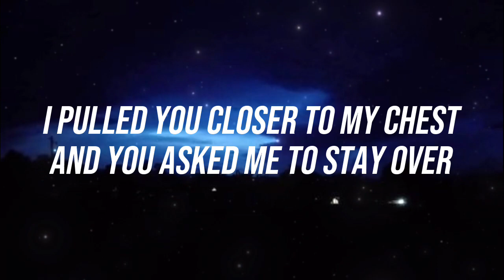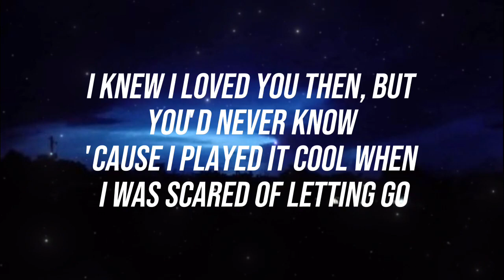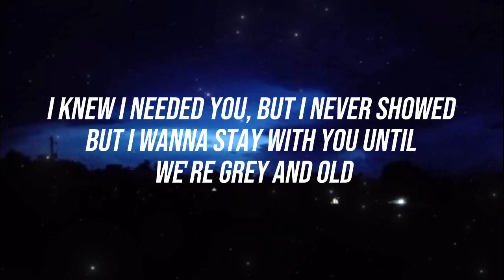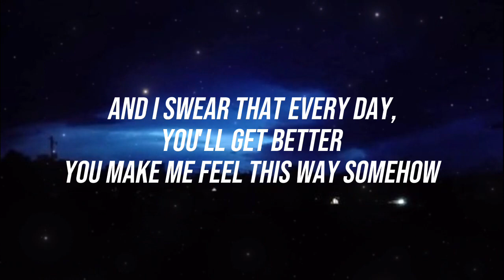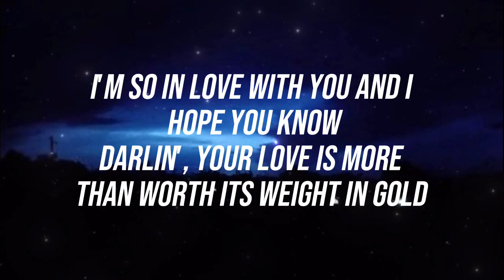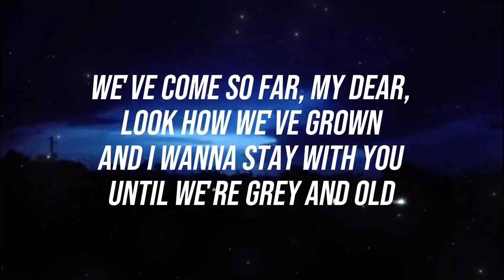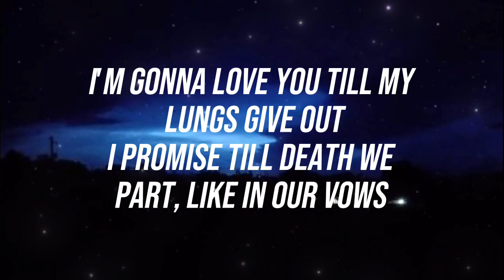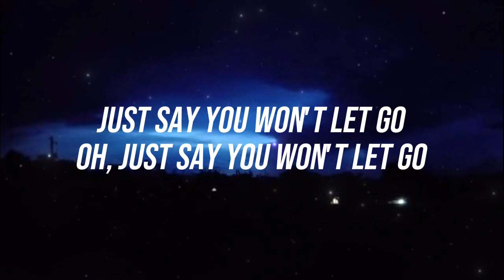SAY YOU WON'T LET GO - JAMES ARTHUR (w/Lyrics)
Credit to: @jamesarthur

Darlin', your love is more than worth its weight in gold